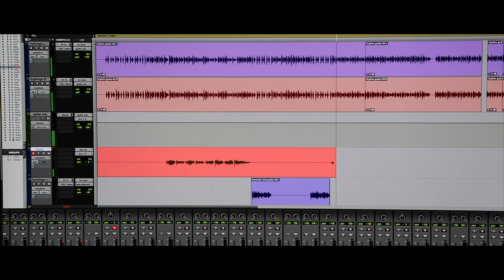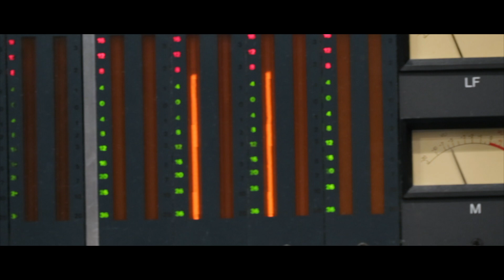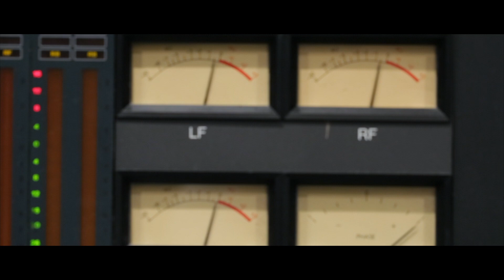Kina Nisturi | Mahesh Thulung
Album - Moments
Lyrics/Music/Vocal - Mahesh Thulung